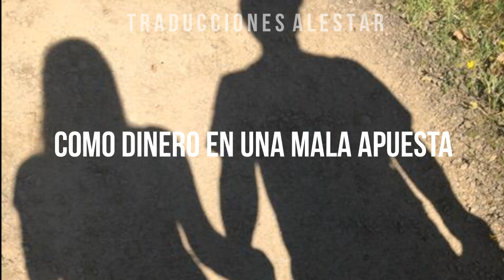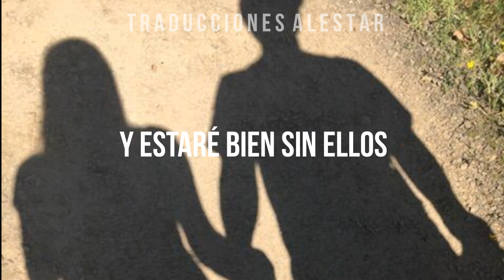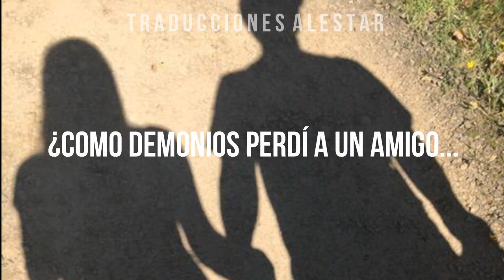FINNEAS - I Lost a Friend (Traducida al español) | Alestar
Holiii
Tenemos algunas canciones en cola
-Señorita
-Sorry not sorry
Esperenlas muy pronto
Los amo
*Videos todos los Lunes